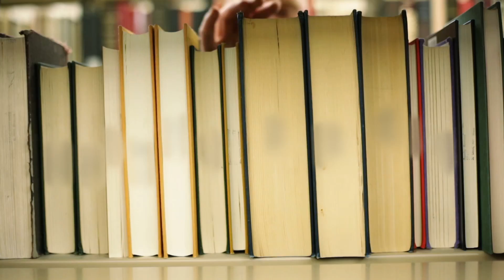Jenise May for Teachers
Jenise May for Colorado State Senate District 25, Advocating for Teachers